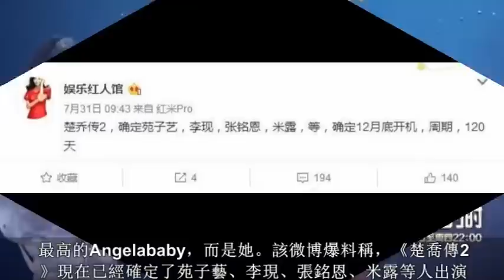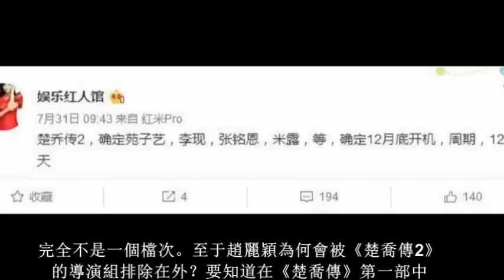《楚喬傳2》演員陣容確定?趙麗穎一人背黑鍋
近日有微博爆料稱，《楚喬傳》第二部已經確定拍攝時間，而且也已經找齊了主要演員。《楚喬傳2》的女主角也不是前不久呼聲最高的Angelababy，而是她。